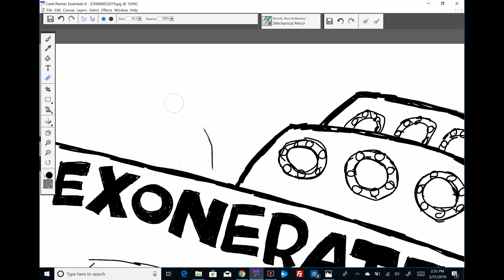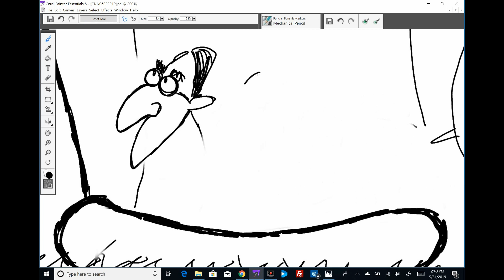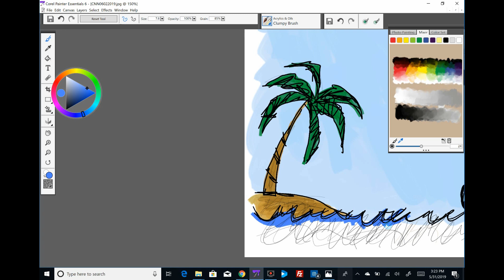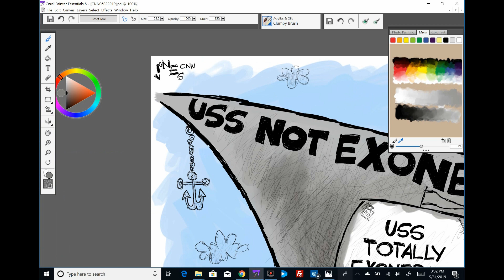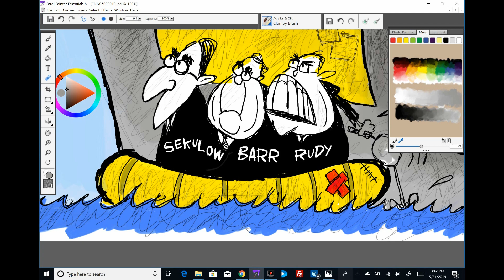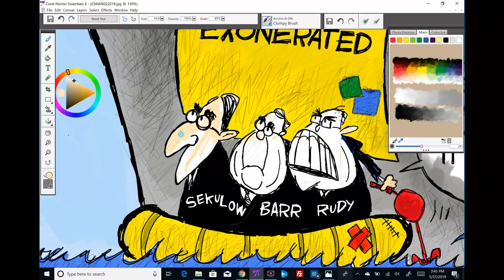Claytoonz, Episode 495, Trump's Dinghy, Cartoon for CNN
Watch me draw Trump's Dinghy.